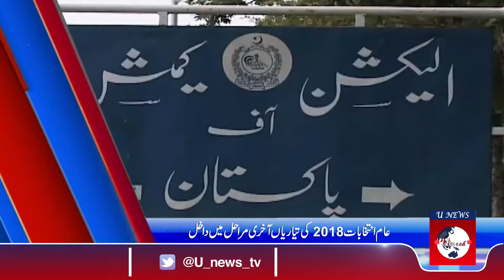Headlines, 03- 05- 2018,3pm